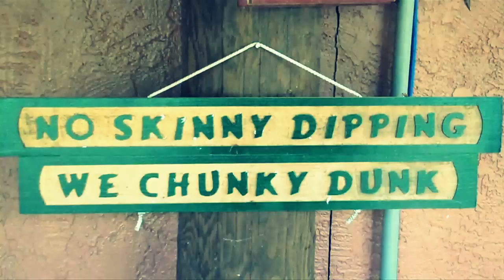IT'S RAINING MEN ON THE SANTE FE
A LITTLE VIDEO I DID AT THE END OF LAST SUMMER AT THE RIVER HOUSE.  PERFORMING TO ONE OF THE GREATEST SONGS BY THE WEATHER GIRLS, THE RIVER RAT DIVAS ARE DOING IT WITH PRIDE AND JAGERMIESTER.